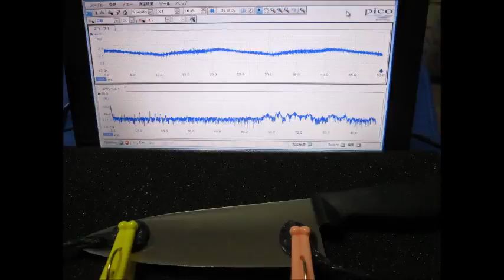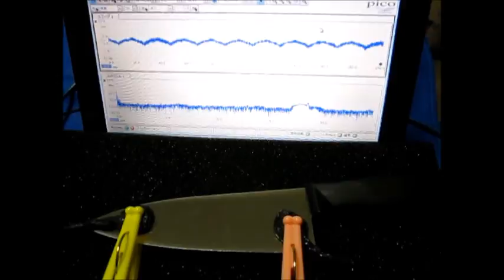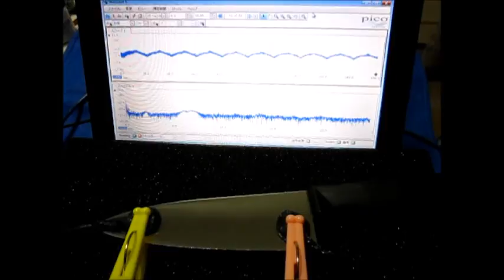超音波テスター Ultrasonic tester （超音波システム研究所 Ultrasonic-labo）